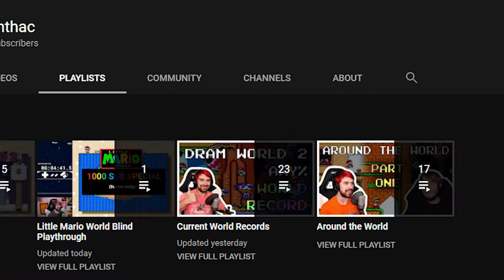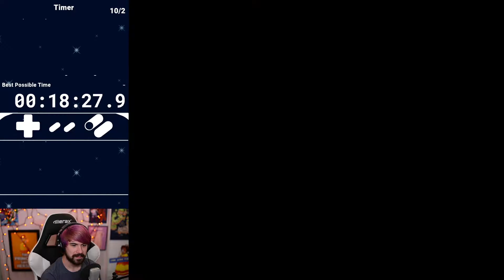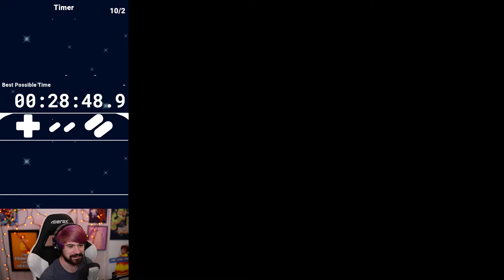Going Ham - Little Mario World Blind Part 2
Shorty, upgrade from bologna.